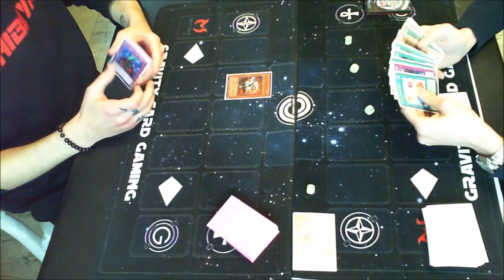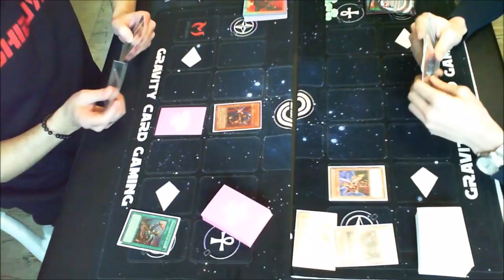Goat Championship Series Vol2 - Round 3 Anti-Meta Warrior (Castagnasso G.) vs Chaos TD (Zanelli M.)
Feature Match Round 3!
15/12/19 GCS 58 Players
Keep in mind this is a Live feature match, so there can be missplays, jokes and some dead times :D

If you like the content leave a Like or a Comment!